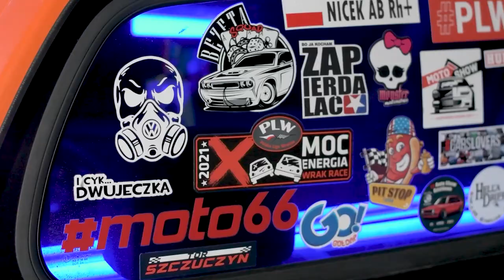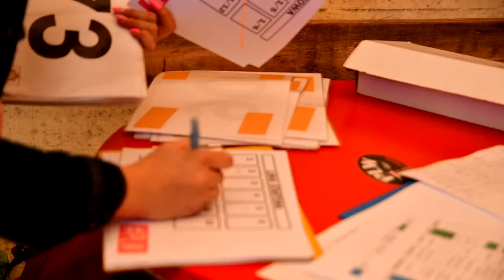Nicek - Relacja z 3 Rundy PLW w Pasymiu !!!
W dzisiejszym odcinku relacja z 3 Rundy w PASYMIU Wrak Race PLW #2022